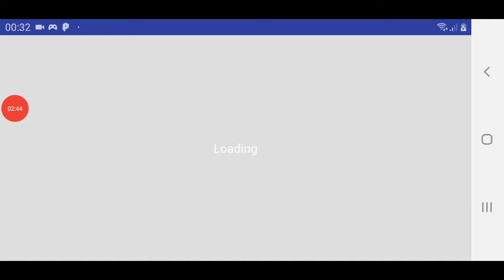HIGHTLIGHTS WITH 1887